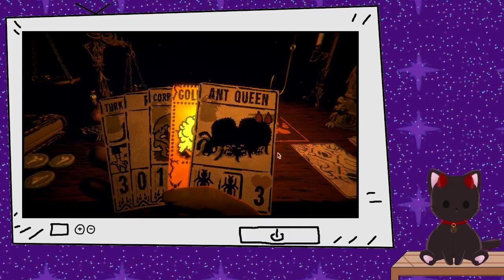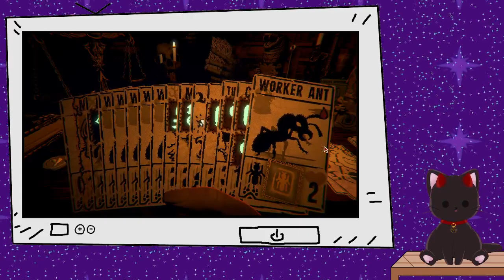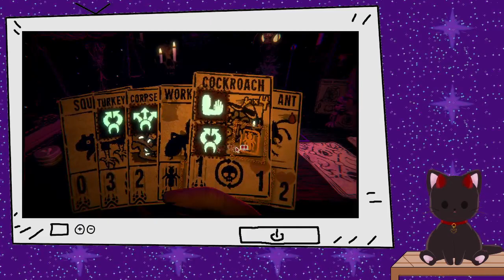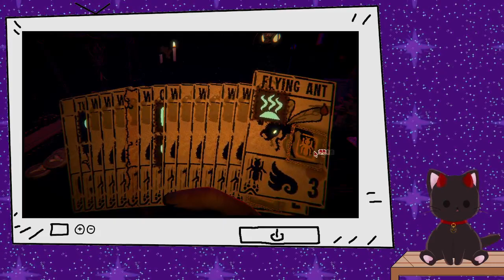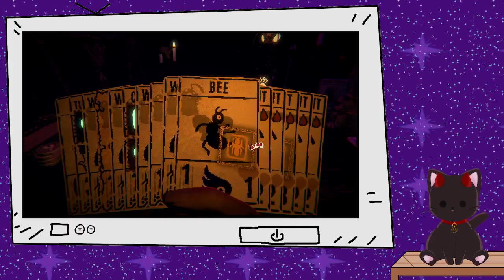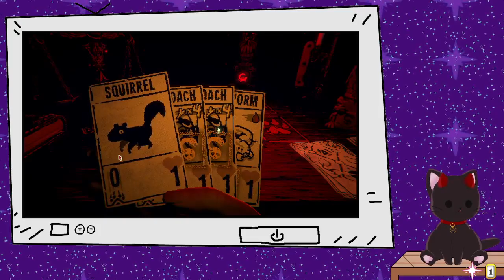Playing Inscryption: Kaycee's Mod (VOD #1)